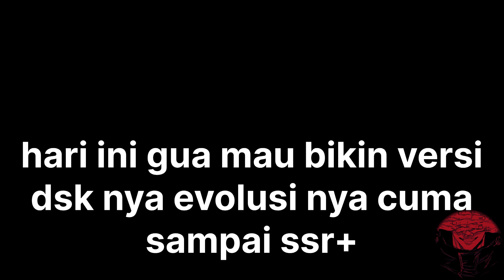EVOLUTION OF DEAP SEA KING SSR AND SSR+ IN ONE PUNCH MAN THE STRONGEST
Hai Braader

Hari ini gua evolusi nya dsk dari ssr sampe ke ssr+ dan full detail dari basic atk sama ultra ulti tonton sampe habis terimakasih

Backsound
- Naruto Shippuden lobby
- Naruto Mod Adventure ninja storm4